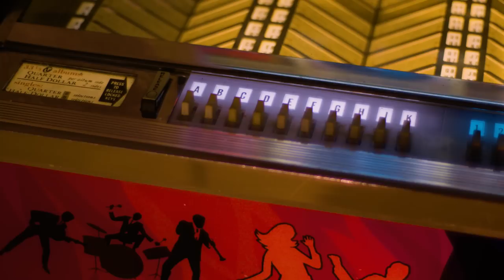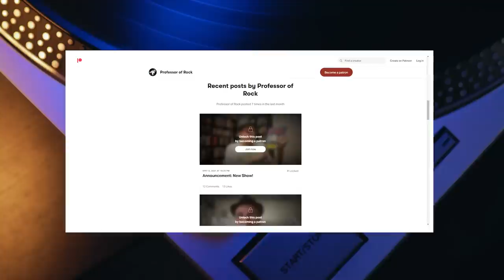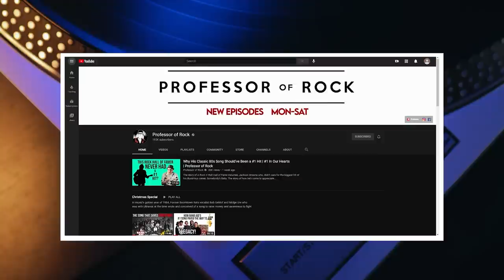Band SPLIT UP Before Song Hit #1 So Exec FAKED Singer's Death & Put Out PHONY Band-Professor of Rock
Coming up, an all-time rock hit is put under the microscope by the entire band and this one has so many layers to it. Time of the Season by the Zombies was released in 1969 going into the 1970s and it was the perfect song as the psychedelic 60 bled into the excessive 70s and it has so many backstories.   First of all, It didn’t become a hit until a year after the band had actually broken up.  Its unique handclaps and audible breathing made it one of the most unique million-selling hits ever and it contained a phrase that would become part of our everyday vernacular.… Who’s Your Daddy... then the label was ready to give up on the legendary album the song came from Odessey and Oracle… it was saved at the last minute but even then the record’s title was misspelled and it still hasn’t been corrected. Then to add insult to injury when the song hit the top of the charts, with the band broken up a promoter put out a fake version of the band and began to tell people the lead singer had died… The lead singer Colin Bluntstone found out about his own death when reading the paper.  the story is next on Professor of Rock…

Executive Producer
Brandon Fugal

Honorary Producers
JLH Fitness, Scott Berg, Grand Illusion, Doug Sailer, Frank Kuna, Cliff Collins II, John Esser, and Paul Castellani

Professor's Store

- 100 Best Selling Albums
- Ultimate History of 80s Teen Movie
- 80s to 90s VHS Video Cover Art

Hey music junkies Professor of Rock, always here to celebrate the greatest artists and songs of all time.  Today’s interview is so cool.  Before we get into it I do want to invite you to subscribe below right now so that you get our daily features on the stories of the songs straight from the legends themselves.

A couple of weeks ago we covered this rock hall of fame’s iconic #2 hit but today we talk with the band about their signature song that had become a true standard of the pop canon. So we induct it into our new standards program for transcending culture, fads, and era…It’s the monumental hit … Time of the Season by the Zombies.

As I said in the intro… When the Zombies released the legendary album this song came from 1968s Oddessy and Oracle.  An album that’s considered a masterpiece now but back then it almost wasn’t released by Columbia Records, who had little faith in it.  It took record man and producer Al Kooper of Blood Sweat and Tears fame to convince then-label head Clive Davis to put it out.

And then when the single Time of the Season started making its way to the top of the charts the band was no longer together.  In fact, tensions had run high during the recording of this song between lead singer Colin Blunstone and the song’s writer Rod Argent when Rod wanted Colin to sing a certain lyric. Apparently, there was quite a heated discussion when Colin was singing about peace and love.

Then the song and record were released and they misspelled the album title Oddessy and Oracle.  For years they said it was on purpose but finally, a few years ago the band admitted it was a mistake… One that no one EVER corrected making for a great story.  The final straw for the topsy-turvy story of this song is that the song sold a million copies in America and was a hit all over the world but in their native country the UK the song was released three different times and was NEVER a hit.